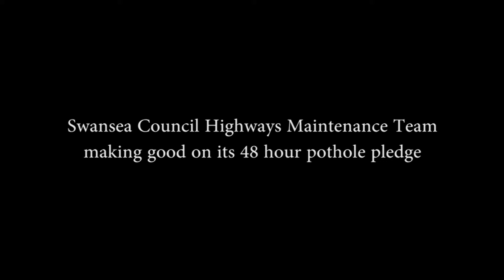Swansea Council's 48 hour pothole pledge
Just look at what's involved, tackling potholes on the roads in Swansea. Our Pothole Repair teams are out fixing potholes all within 48 hours of them being reported to our call centre or online.